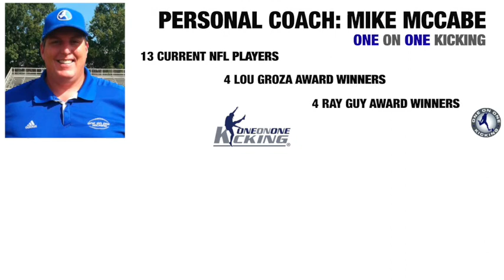Brooks Cormier - P/K - Highlights | One On One Kicking Camps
Brooks Cormier - P/K - Highlights, American Christian Academy Class Of 2019
Brooks selected Purdue University to play for his college football kicking career.
The pros train with us during the off season, including the summer.
for more information about summer training.

At One On One Kicking Camps, we offer kicking lessons and kicking training, punting lessons and punting training, summer training camps, regular season training for jr. high and middle school football players, high school football players, college football players, and professional NFL, AFL, CFL football players.